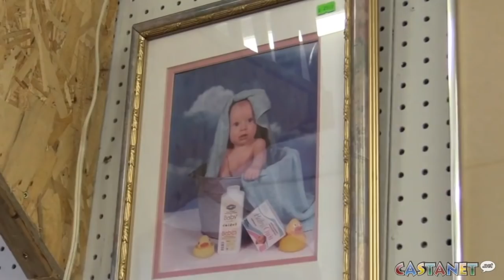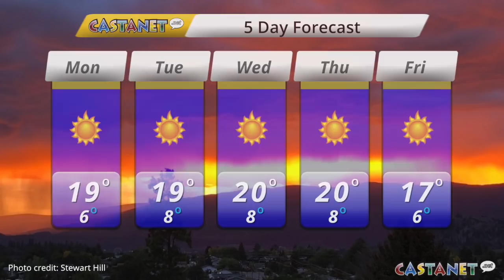Evening Update Sept. 24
Castanet's Evening Update for Sept. 24 2018.